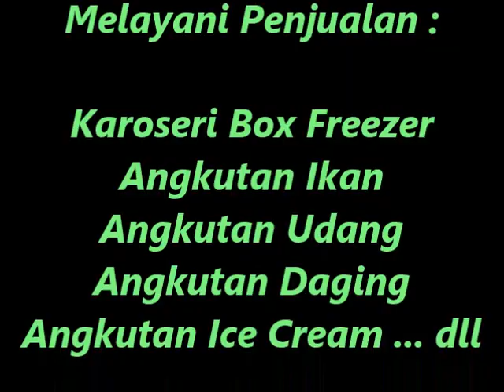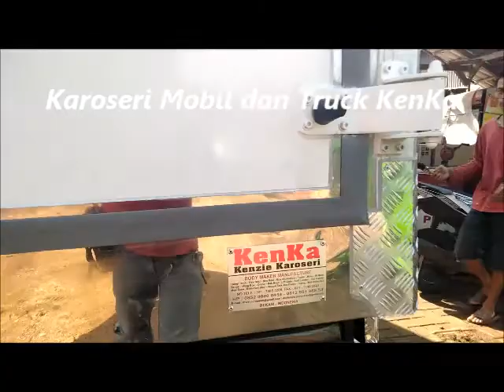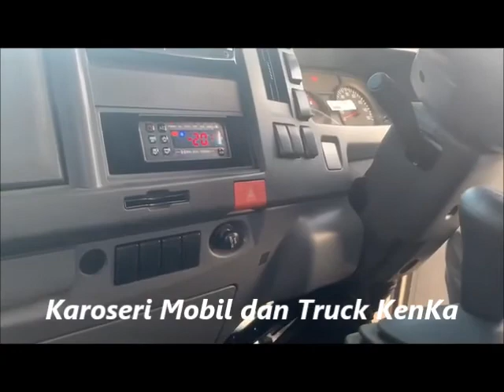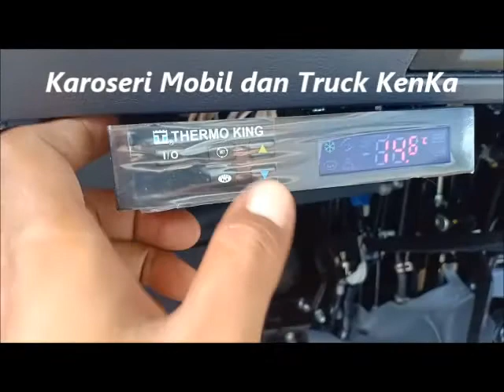Mobil dan Truck Karoseri Box Pendingin Freezer - Chiller { Mitsubishi - Hino - Isuzu - Toyota }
SEGERA KUNJUNGI WEBSITE KAMI : :
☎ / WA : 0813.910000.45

Info Karoseri Mobil & Truck :
{ MELAYANI SERVICE - PERBAIKAN - REPAIR KAROSERI MOBIL dan TRUCK - All Type }